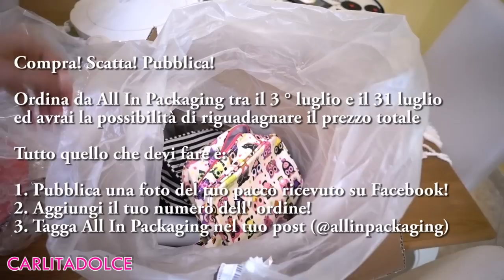UNBOXING 200 € PACCO MISTERIOSO !!!! | Carlitadolce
❤ IMPORTANTE !!! --- APRI E LEGGI QUI SOTTO ⬇ ⬇ ⬇ ⬇ ⬇

(scritto in maiuscolo)

Con una spesa maggiore di 200 euro le spese di spedizione sono GRATUITE !!!

Compra! Scatta! Pubblica!

Ordina da All In Packaging tra il 3 ° luglio e il 31 luglio ed avrai la possibilità di riguadagnare il prezzo totale dei tuoi prodotti!

Tutto quello che devi fare è:

1. Pubblica una foto del tuo pacco ricevuto su Facebook!
2. Aggiungi il tuo numero dell' ordine!
3. Tagga All In Packaging nel tuo post (@allinpackaging)

►CARLITA SHOP - SALDI in negozio!!!
DAL LUNEDI AL SABATO 9:00-13:30 / 16:30-20:30

❤️ Musical.ly: carlitadolce

Ciao ragazze!
ci vediamo tutti i giorni in Negozio, ci sono i SALDI! Finalmente una nuova ricetta cosmetica, spero vi piaccia! TANTI LIKE se volete altre ricette cosmetiche